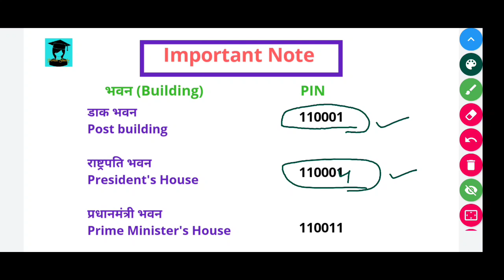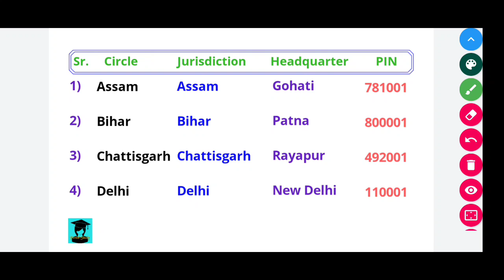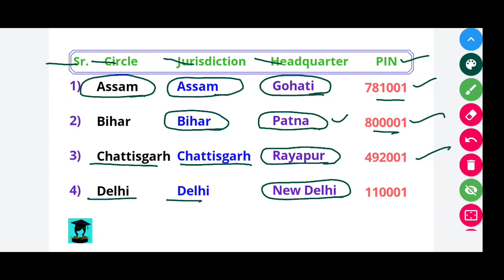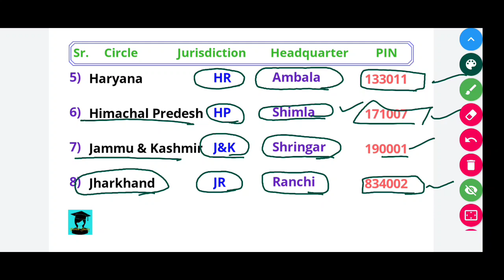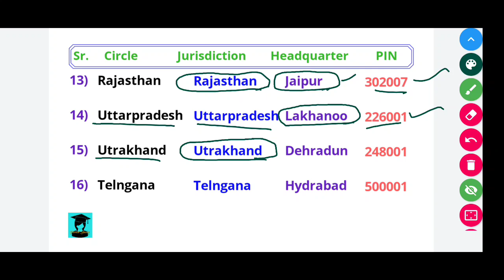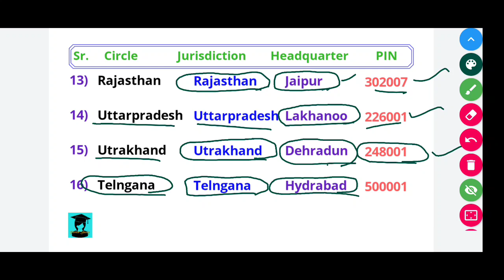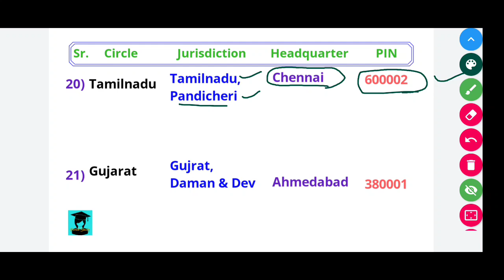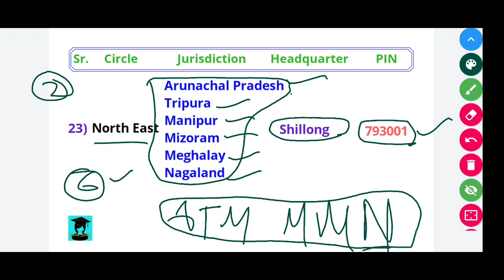All Circle and Headquarters Name with PIN Code !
To join click this and say hi you'll get all information.

Happy Learning with Postal Study:)

postal Study
gds
gds to pa
postal
poatan mts ressult
franking machine india post
gds to mts
india post
postman mts
gds to postman
live class
live exam
postal assistant prepration
postal exam guru
postman to pa exam question paper

postal study
GDStoPA
MTStoPA
Postal Assistant
MTStoPostman
Postal Exam
mts_pa_postman
post_office_question
DOP Questions